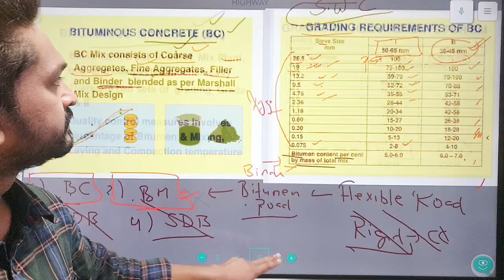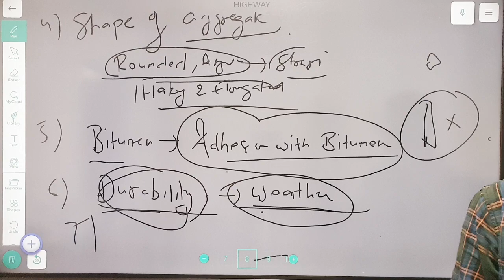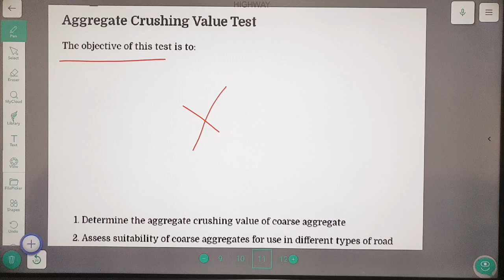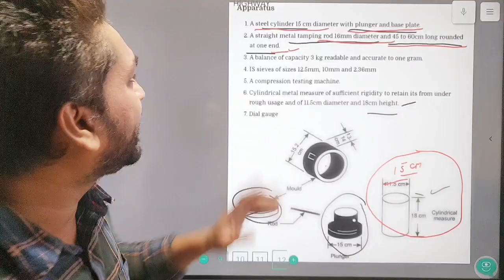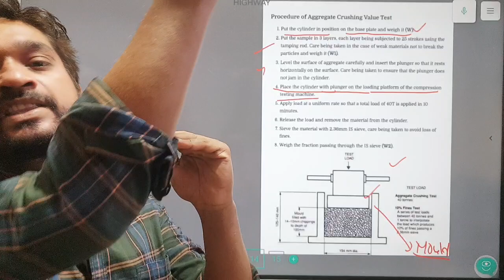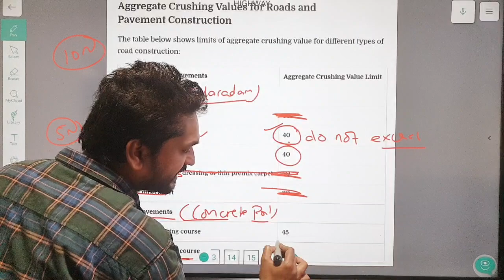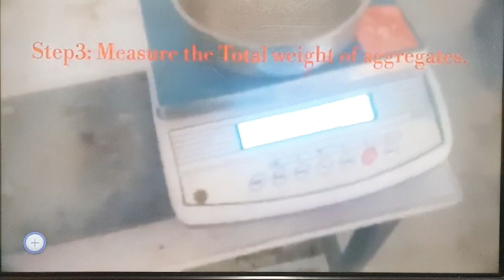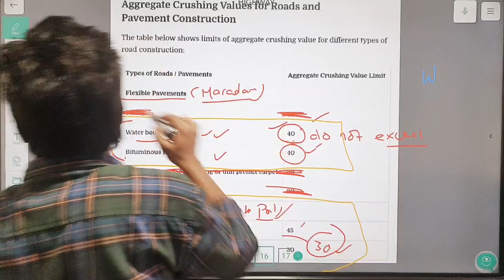TRANSPORTATION| MATERIALS| CRUSHING TEST OF AGGREGATE | UNIT 2 | LECTURE 5